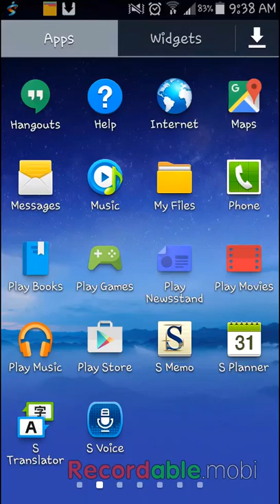My survival games experience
Today i play lifeboat survival games and WIN!